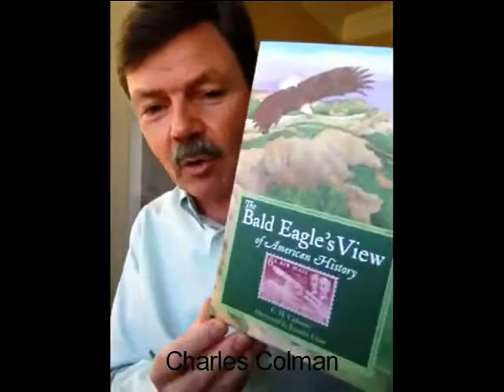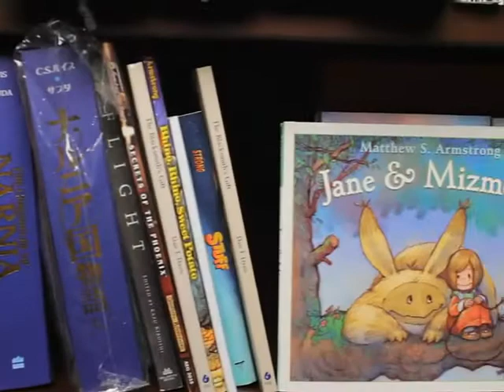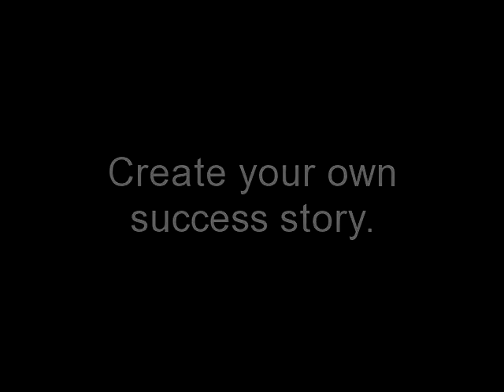Writing and Illustrating for Young Readers - Success Stories!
The Writing and Illustrating for Young Readers Workshop (WIFYR) is an event where authors are born!  If you want to be published, this is the place to be!